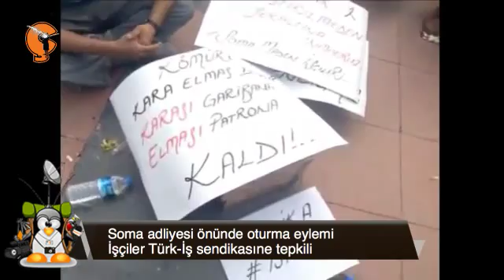Soma'da İşçİlerden oturma eylemİ: ''Türk-İş gİtsİn''